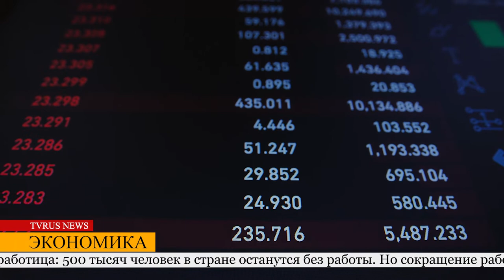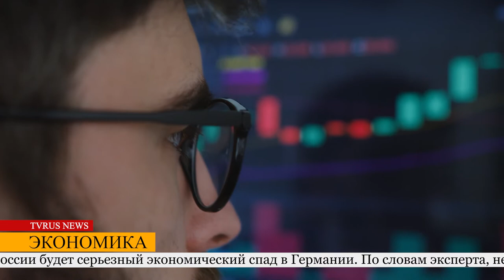Новости Германии: что обсуждают сегодня?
Отраслевые объединения молокозаводов и переработчиков молока в Германии сообщают, что покупателям следует приготовиться к подорожанию молочной продукции, немецкий экономист Ахим Тругер оценил последствия для экономики Германии, которые могут наступить из-за введения запрета на покупку российского газа, правительство Германии напоминает о социальной программе Corona Break...